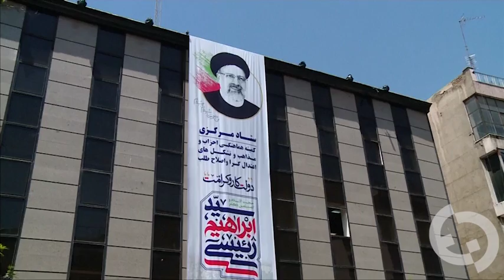Democracy on a Leash: Iranians Head to the Polls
Iranians are poised to vote for their next president on Friday, May 18th. Will the vote be democratic? Well, in Iran, even a “yes or no” question can yield a complicated answer.